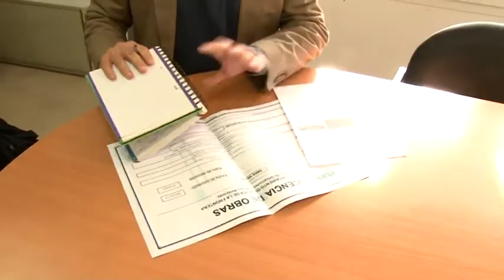8NOTICIAS JANDA - 13NOV2014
La actualidad de la jornada del jueves en el boletín informativo de 8 La Janda. Vuelve a verlo aquí.